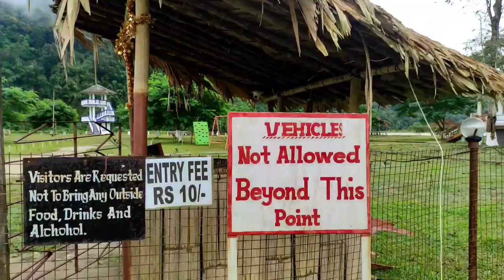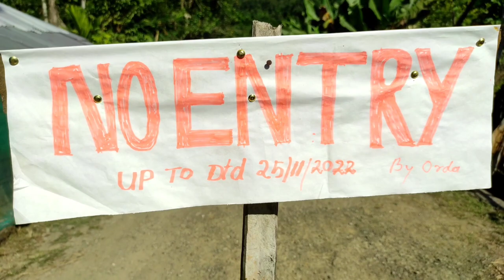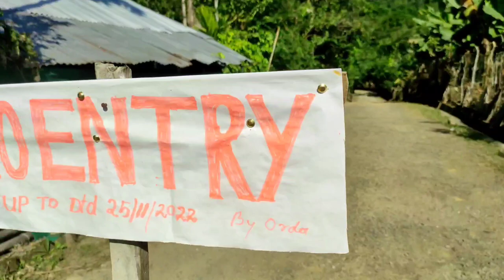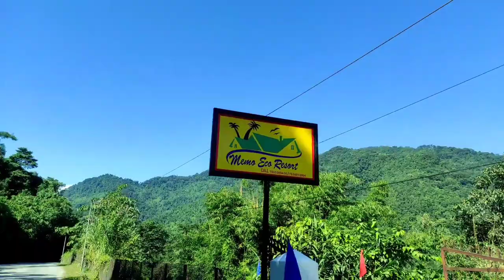My First Vlog || Kamba Resort || Bene Bridge & Waterfall || Memo Eco Resort || Arunachal Pradesh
My First Vlog || Kamba Resort || Bene Bridge & Waterfall || Memo Eco Resort || Arunachal Pradesh Aalo

Life is a journey enjoy the trip Aim for the sky but move slowly enjoying every step along the way👈